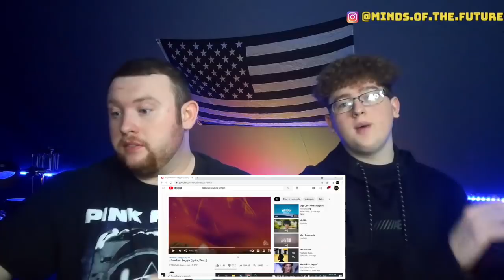THIS IS AMAZING!? Måneskin - Beggin' (Lyrics) | Reaction!!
-RUN BTS
-NCT WORLD 2.0
-MTOPIA
-EXO LADDER
-EXO NEXT DOOR
-GOING SEVENTEEN